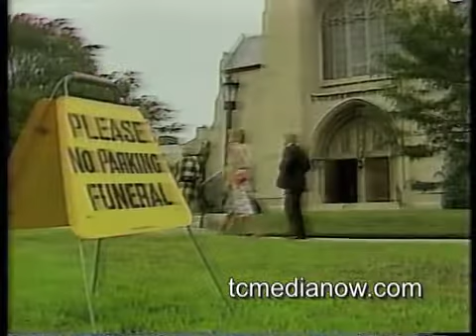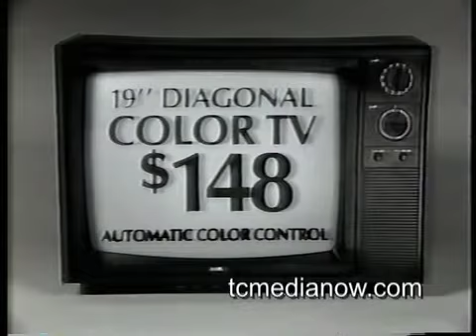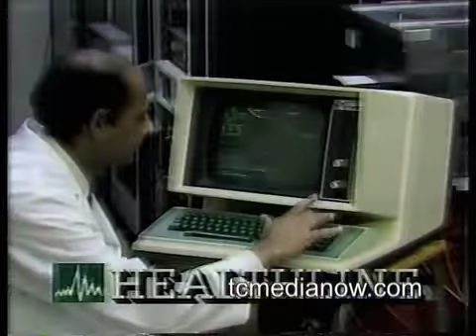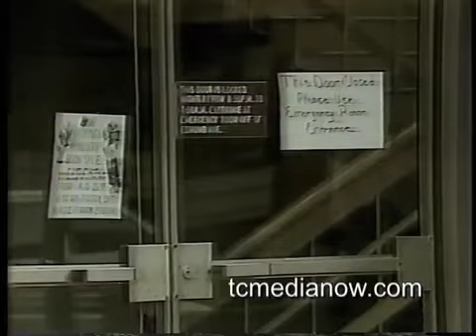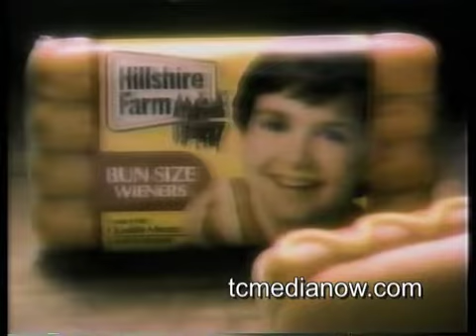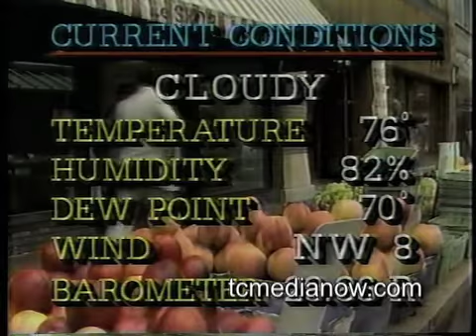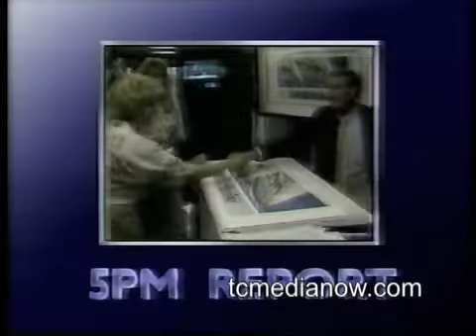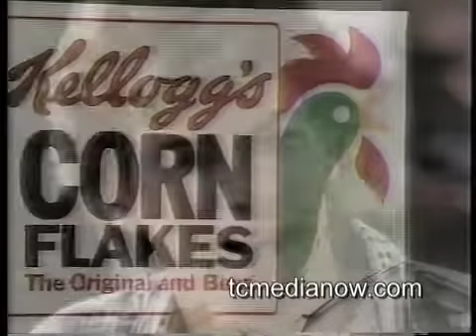WCCO-TV 5pm Report August 21, 1987 Don Shelby, Debbie Ely, Bud Kraehling, Ral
Among the stories covered in this full report are the Clayton Lonetree Marine trial, world diets, amnesia, and an interview with author Harvey MacKay.  Don Shelby and Debbie Ely anchor the news with Bud Kraehling's weather and Ralph Jon Fritz' sports..